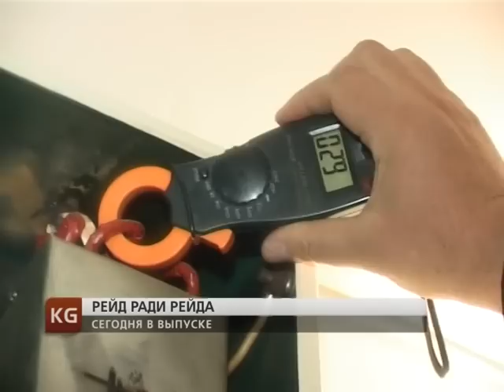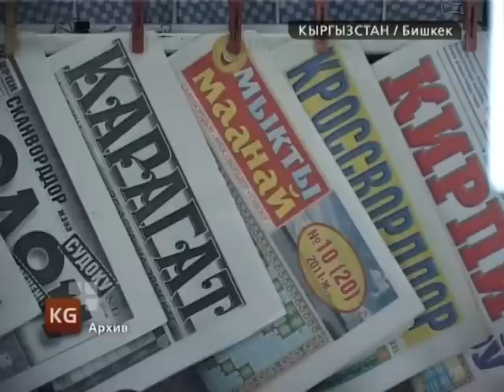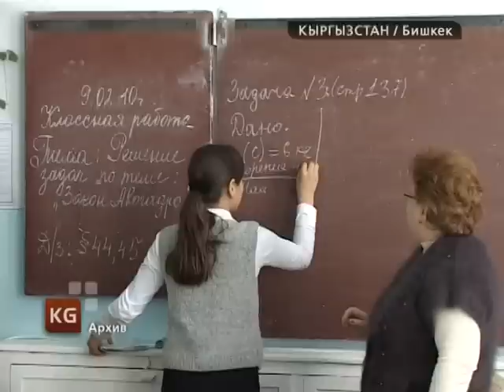Кыргызстан. Новости 21 декабря 2012 / kplus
Кыргызстан. Новости 21 декабря / kplus / kplustv / k-plus